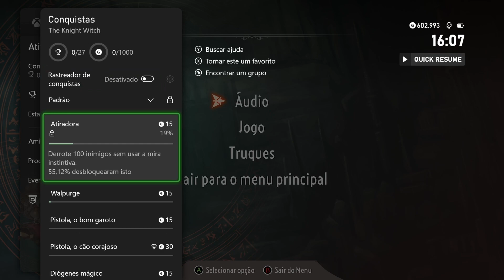THE KNIGHT WITCH | O INICIO DO GAME PT-BR (XBOX SERIES X)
O jogo NÃO ESTÁ NO GAMEPASS e nem na PS PLUS.

Shoot 'Em Up com Feitiçaria!
Encontre inimigos malignos e escolha usar suas magias ou suas armas e inteligência para derrotá-los. Com suas capacidades de voo, força superior de combate e magias que alteram a realidade, as Knight Witches controlam absolutamente o campo de batalha!

Chave de jogo cedida pela publisher ao nosso canal!

● Email (Verificação): effelicianooo @ gmail . com
● Parcerias: canaldoed2 @ gmail . com